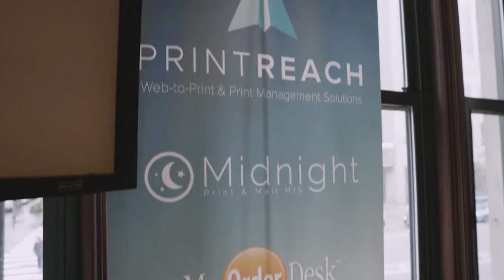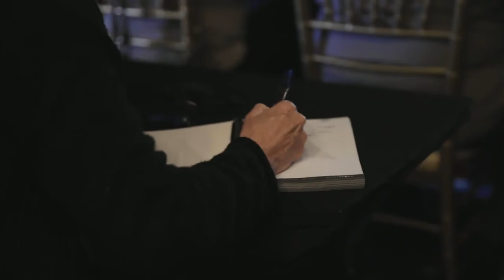REACH 2019 Customer Summit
Print Reach hosts this yearly summit to give our web-to-print and MIS customers the deepest knowledge possible of our product suite. Don't miss the next one!